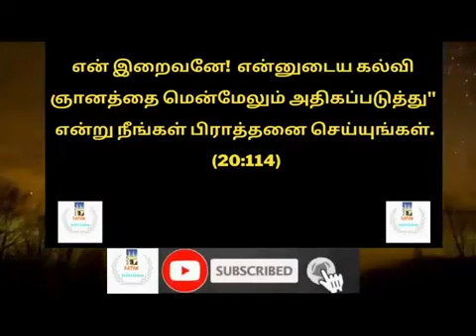குடும்ப உறவு சீர்பெற நல்ல கணவருக்கான அடையாளங்கள் Adyar Alim மௌலவி Dr சதீத்துத்தீன்